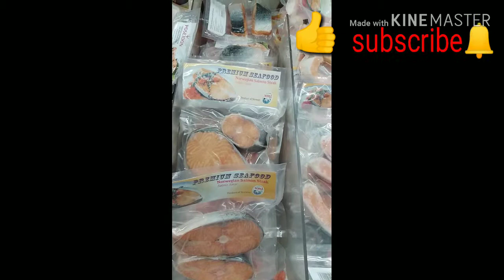Markettime OfwHongkong Foodslideshow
Ito Ang buhay ko D2 sa Hong Kong tiyagaan lng pra sa kinabukasan ng Mahal sa buhay. God is with us...